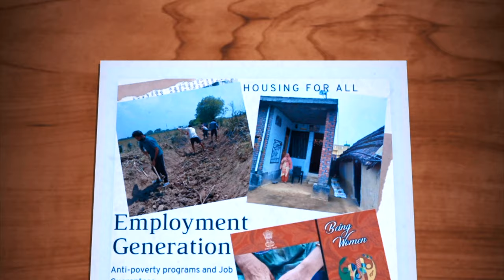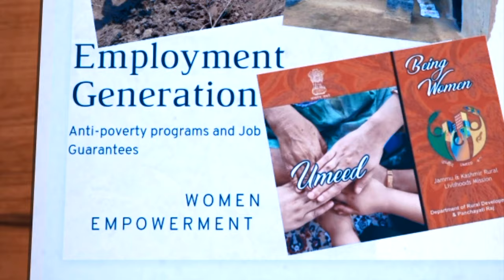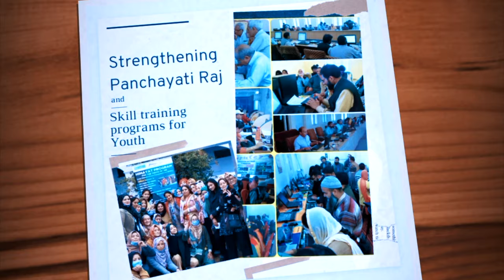Feedback from beneficiaries | RD&PR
Feedback from beneficiaries
Some more interesting Videos from JK IEC Rural Development and Panchayati Raj ⬇️⬇️⬇️